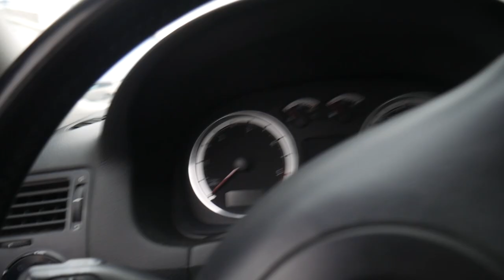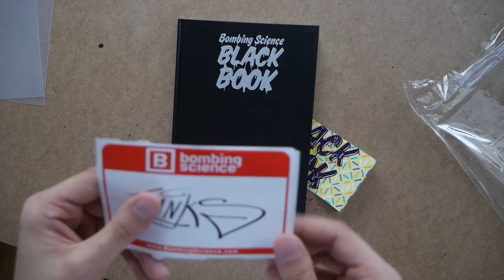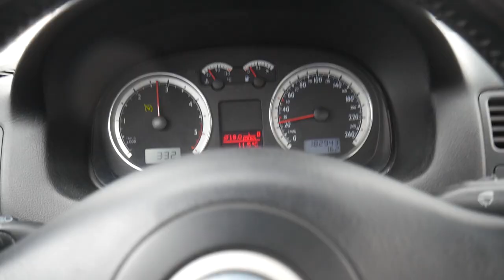GRAFFITI mate REVEALED!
You can expect a graffiti sketch, Graffiti painting on a wall and also big surprise. Traditional day of an street artist.

SEND ME SOMETHING:

Martin Hirner
P.O.BOX 12
85003, Bratislava 53
Slovakia

BASS NATION SONG:
🔊 Bass Nation 🔊